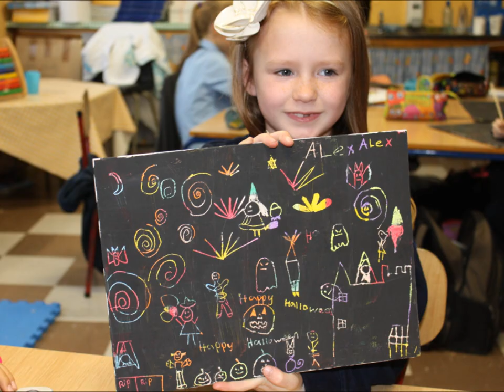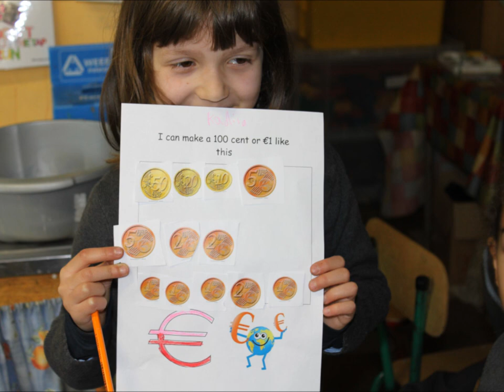Scoil Carmel 2nd Class 2012-2013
Images from our school year